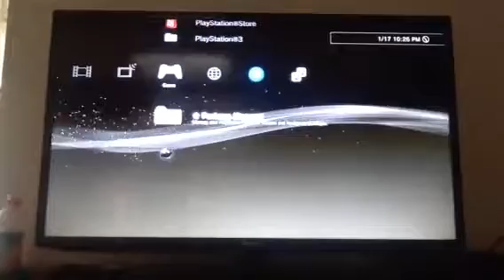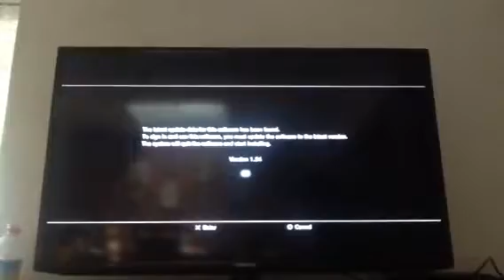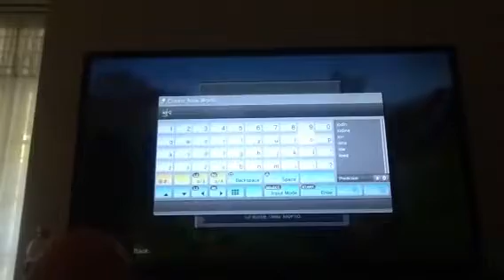Keenan lets play ep 1